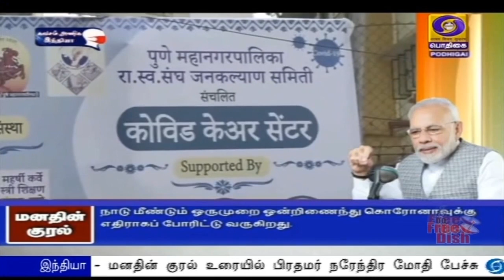கொரோனா - மக்கள் பீதியடையத் தேவையில்லைPodhigaiTamilNews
கொரோனா 2-வது அலை தாக்கம் குறித்து மக்கள் பீதியடையத் தேவையில்லை - மனதின் குரல் உரையில் பிரதமர் நரேந்திர மோதி பேச்சு.
தடுப்பூசி தொடர்பான வதந்தி எதையும் மக்கள் நம்ப வேண்டாம் என வலியுறுத்தல்.